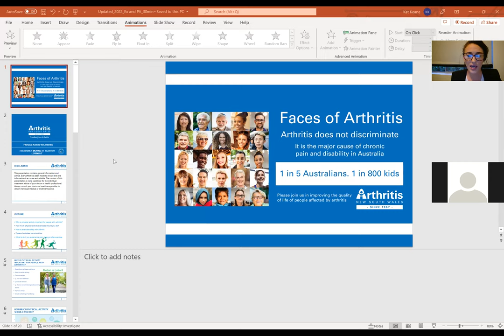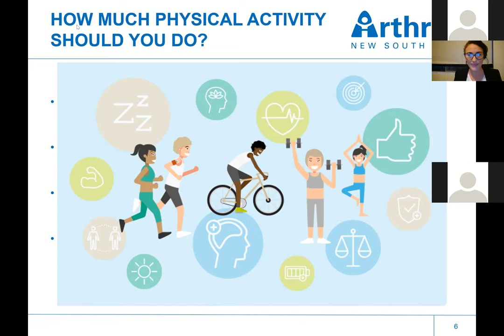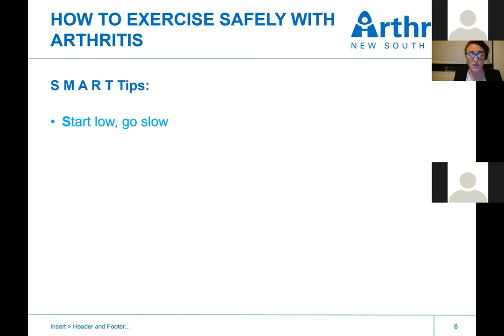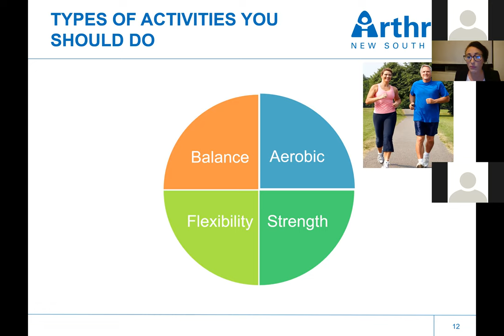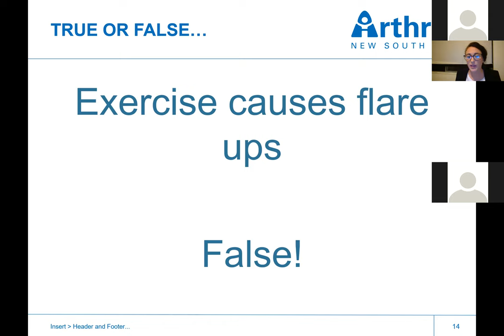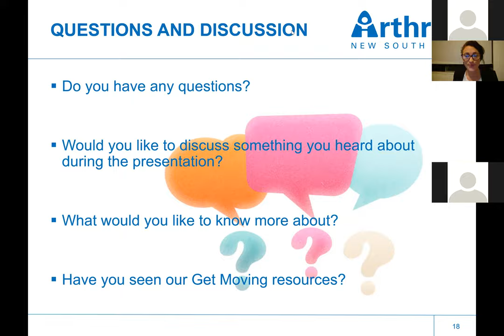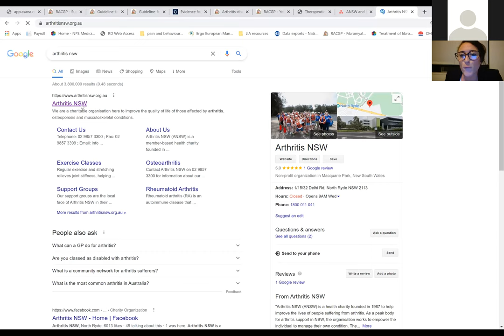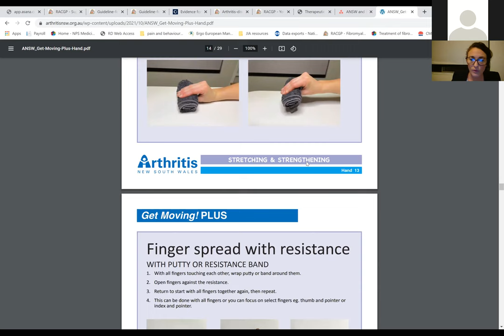Arthritis, Exercise and Physical Activity Webinar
The Exercise, Physical Activity & Arthritis webinar provides an understanding of the significant role exercise plays in managing arthritis. This presentation offers insight into the different types of exercise that can benefit people living with arthritis and recommendations and guidance on who to see and how to get started.